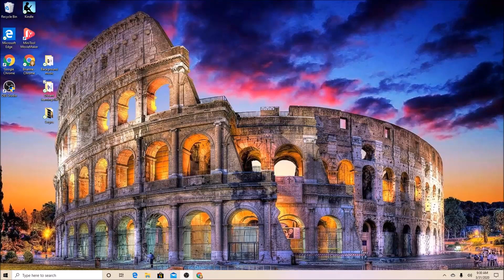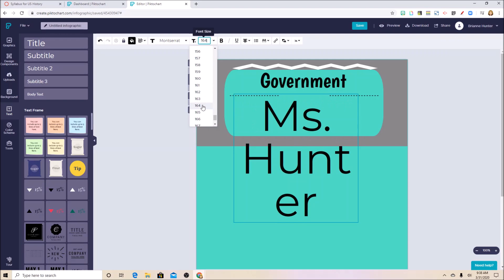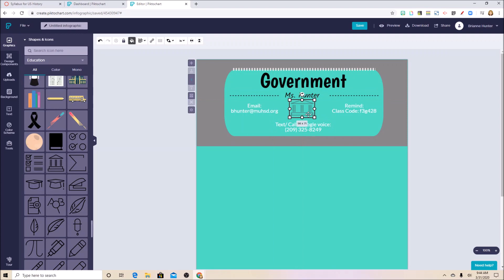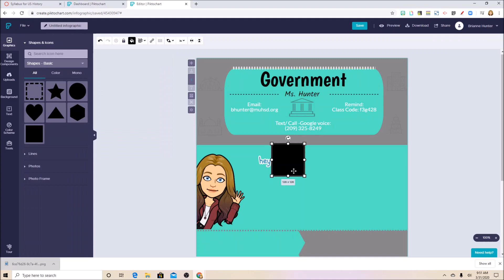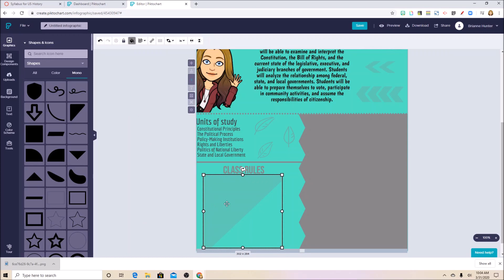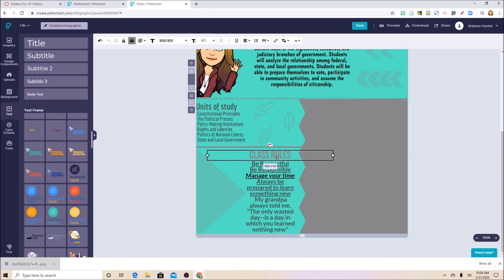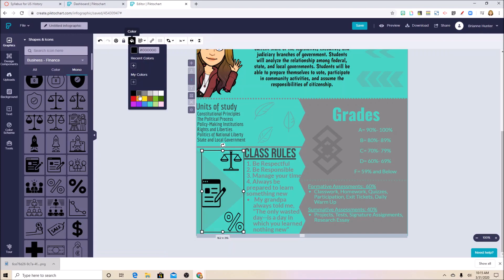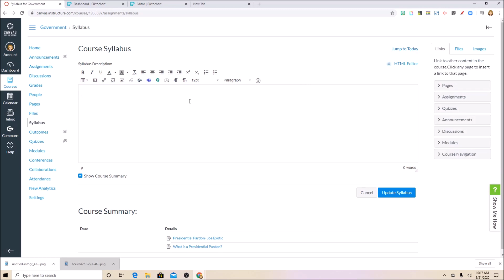How to Create a Syllabus Infographic and Upload it to Canvas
This video shows how I created a syllabus infographic, and how I uploaded it to canvas.